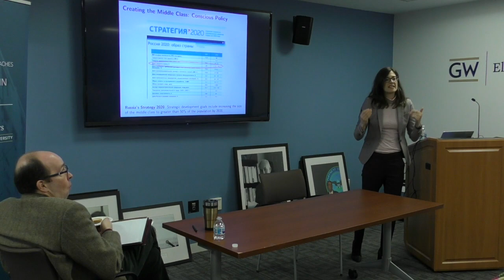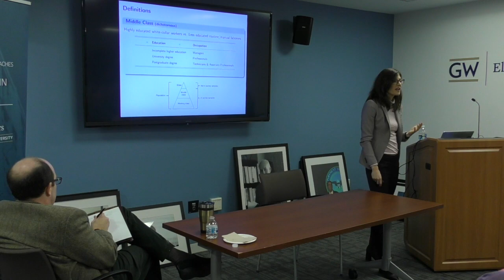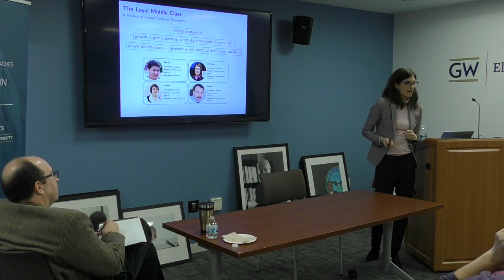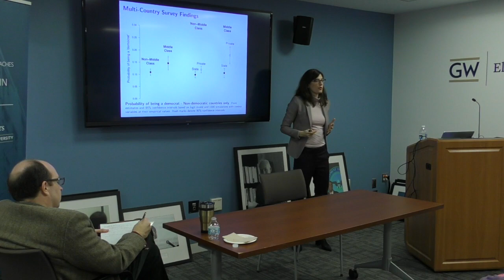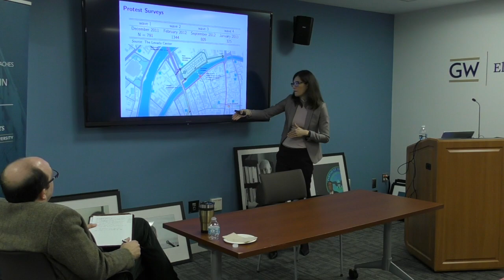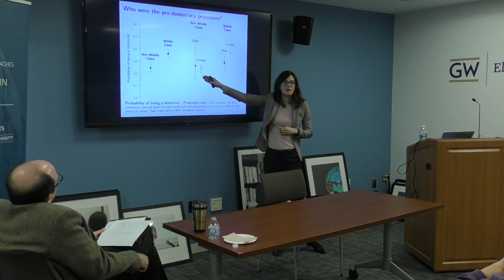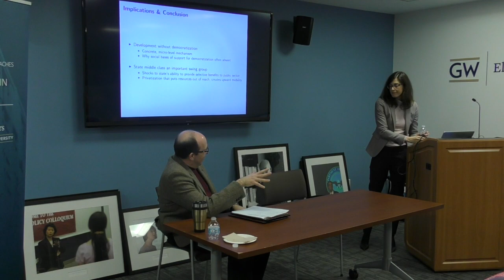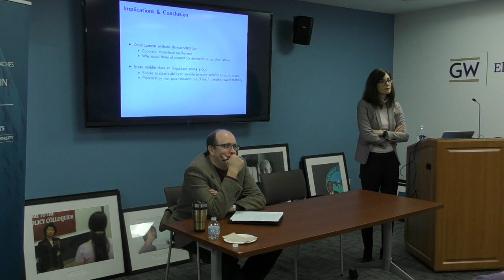1/17/2019 Bryn Rosnfeld: The Loyal Middle Class of Putin’s Russia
Following the collapse of communism, the growth of a new, market- based middle class was widely expected to buttress Russia’s twin economic and political transitions. Since then, however er, Russia’s middle class has not only , or even primarily , grown because small business, entrepreneurship, and private enterprise have flourished. Instead, the expansion of Russia’s middle class has been tied largely to the state. This talk will explore how public sector employment shapes key middle class constituencies’ support for the Putin regime. The evidence I present shows that demands for democracy and Russia's prospects for mobilized democratic transition hinge considerably on the middle classes' degree of state dependence.